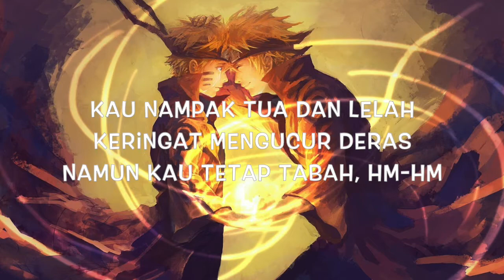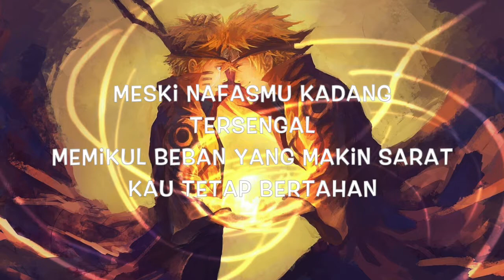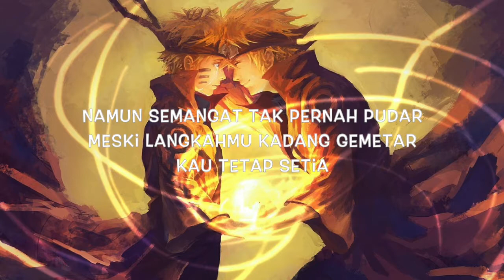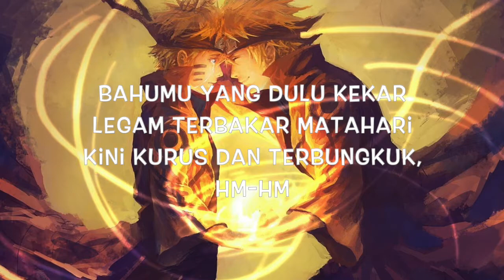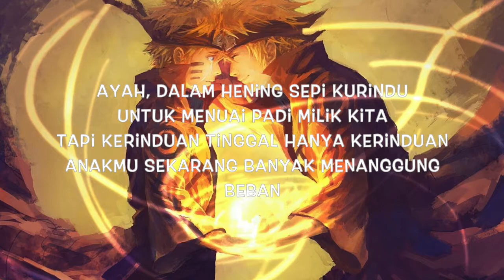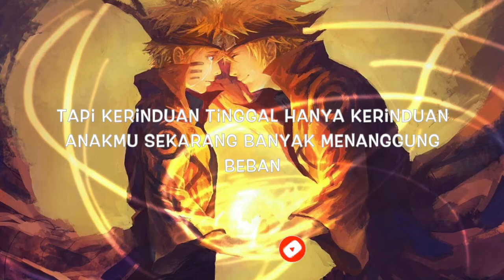Titip Rindu Buat Ayah | Cover Felix (Lirik)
Titi Rindu Buat Ayah (Anak)...

Judul                        : Titip Rindu Buat Ayah
Vocal                        : Felix
Pencipta                  : EBIET G ADE